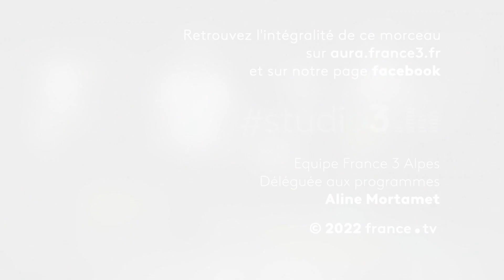Studio3. Bear’s Towers interprète "Hometown"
L’histoire de Bear’s Towers est rythmée par une valeur solide, l’amitié et une passion commune, la musique. Grandis dans la même tanière, Thyez, bourgade au cœur de la vallée d’Arve près de Cluses, les jumeaux Nathan et Tommy, leurs copains Aurélien et Olivier se connaissent depuis le collège.

Retrouvez-nous sur :
Notre site web